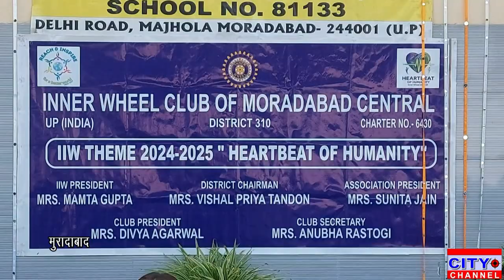Moradabad News: इनरव्हील क्लब द्वारा साइबर क्राइम जागरूकता कार्यक्रम आयोजित